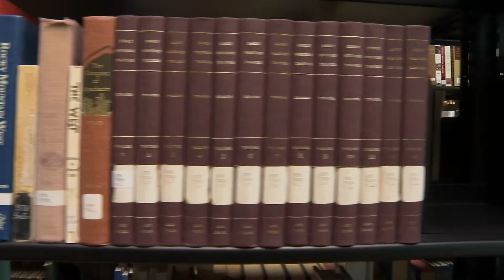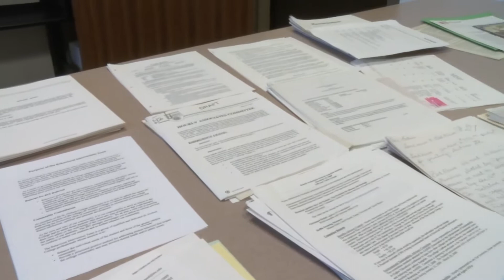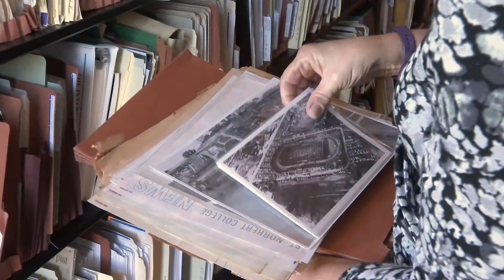Farewell to Sally Cubitt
Sally Cubitt, coordinator of collection management, retires after 37 years at St. Norbert College.